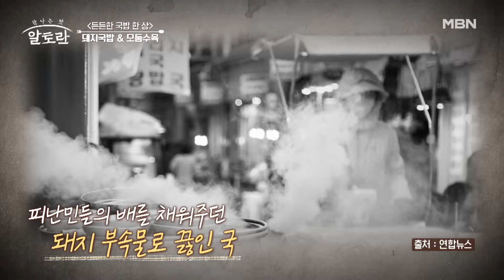한국인의 소울 푸드 국밥! 순식간에 완뚝하게 되는 마성의 맛? MBN 241020 방송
MBN ‹탐나는 맛, 알토란› 매주 일요일 (오후) 5시 많은 시청 부탁드립니다!